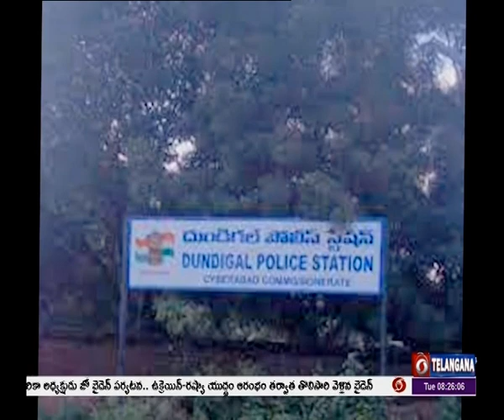తెలంగాణ రాష్ట్రంలో ఉత్తమ పోలీస్‌స్టేషన్‌గా 'దుండిగల్‌ పోలీస్‌స్టేషన్‌' | 🟥 DD News Telangana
తెలంగాణ రాష్ట్రంలో ఉత్తమ పోలీస్‌స్టేషన్‌గా దుండిగల్‌ పోలీస్‌స్టేషన్‌గా నిలిచింది. కేంద్ర హోంమంత్రిత్వ శాఖ విడుదల చేసిన ర్యాంకింగ్స్‌లో తొలిస్థానం దక్కింది. 2022 సంవత్సరానికి గాను రాష్ట్రంలో అత్యుత్తమ పోలీస్‌స్టేషన్‌గా దుండిగల్‌ ఠాణా నిలిచింది. రాష్ట్రంలో దుండిగల్‌ ఠాణా తొలిస్థానంలో నిలవడంపై డీజీపీ అంజనీకుమార్‌ హర్షం వ్యక్తం చేశారు. హోం వ్యవహారాల మంత్రిత్వ శాఖ ఎక్సలెన్స్ సర్టిఫికెట్ ఇతర పోలీసు స్టేషన్‌లకు ఆదర్శంగా నిలుస్తుందన్నారు. ఈ సందర్భంగా ఆయన ఠాణా ఇన్‌స్పెక్టర్‌ సిబ్బందిని అభినందించి, సర్టిఫికెట్‌ను అందజేశారు. ఈ కార్యక్రమంలో పలువురు పోలీసు ఉన్నతాధికారులు పాల్గొన్నారు. కాగా...కేంద్ర హోంమంత్రిత్వ శాఖ దేశవ్యాప్తంగా పోలీస్‌స్టేషన్ల వార్షిక ర్యాకింగ్స్‌ను విడుదల చేస్తుంటుంది.